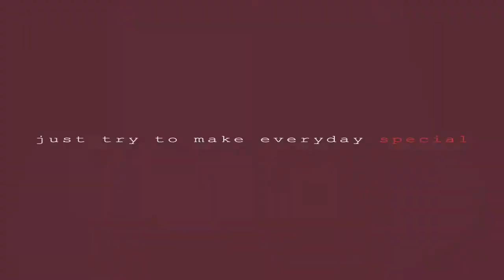LEH LADDAKH public || talk to interesting || Himachal wala | piush joshi vlogs#dailyvlogs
Realeted Tag
vlogs,
rimorav vlogs,
paras thakral vlogs,
omg vlogs,
suyash vlogs,
lakhneet vlogs,
Sahil joshi vlogs,
ypm vlogs,
de vlogs,
ss vlogs,
food vlogs,
mo vlogs,
lakshay choudhry vlogs,
ayan mom and beauty vlogs,
ri vlogs,
rachit rojha vlogs,
dimpu vlogs,
om vlogs,
nikki vlogs,
arun vlogs,